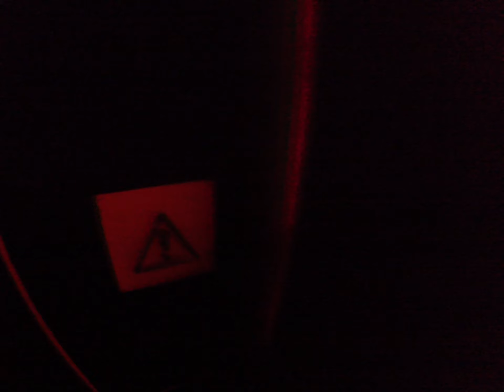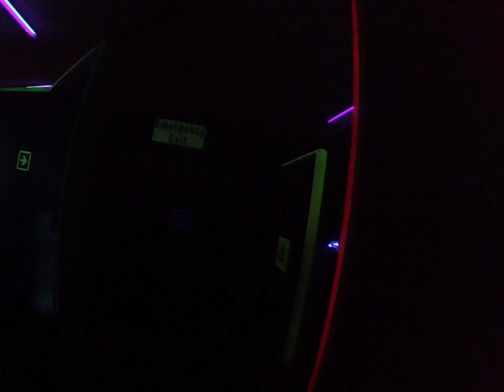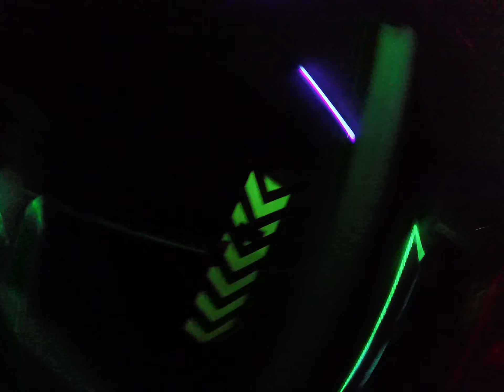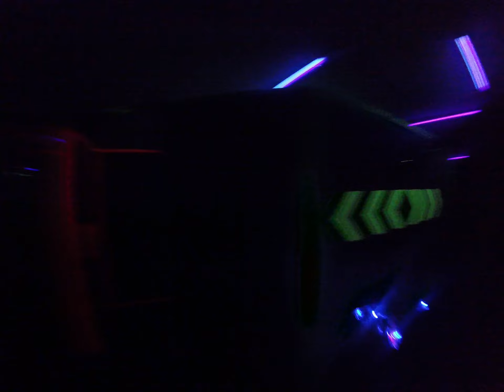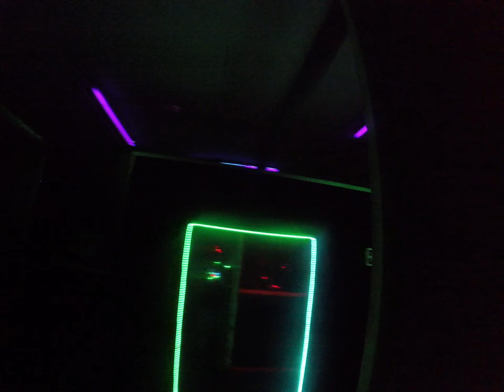Paradice Laser Tag Botany 24/7/20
Footage from Unlimited Night at Paradice Laser Tag Botany on 24/7/2020.

Player: Heathen
Level: 6 Laser Master
Game: Standard 3 Team

Weekly Laserforce Live on Tuesday, Thunderdome Thursdays, The Resupply Podcast on Saturdays and bi weekly Dungeons & Dragons Sunday

Video contains licensed music in the background, for which Paradice has a license to use. Used here for non commercial purposes.